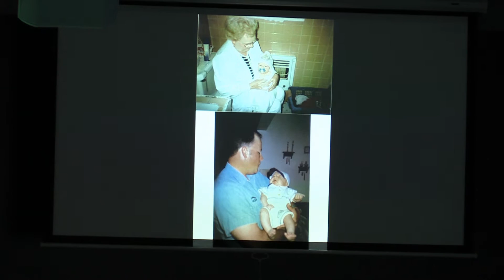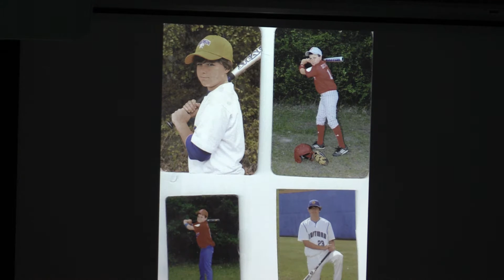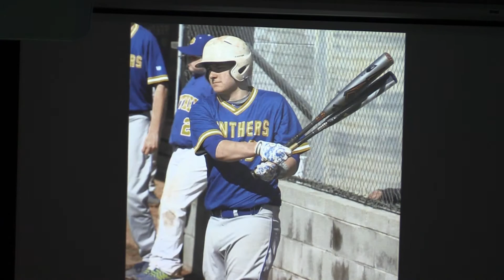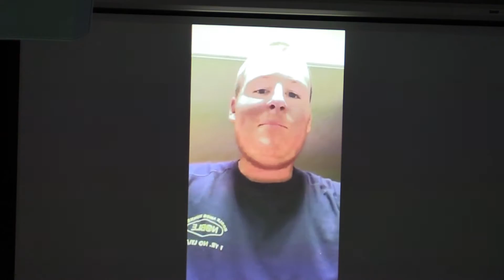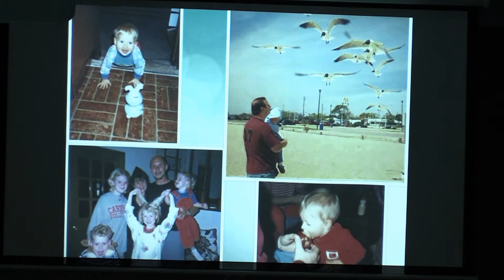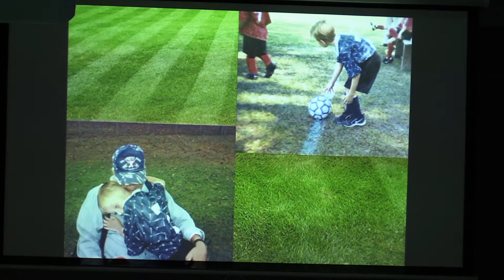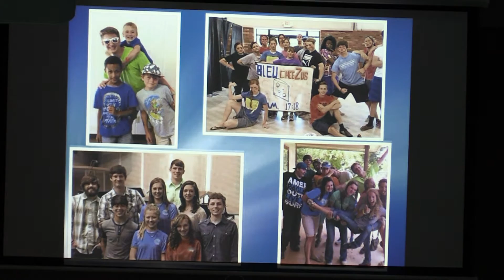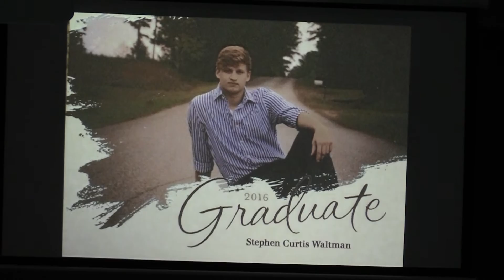LWC Graduation 2016